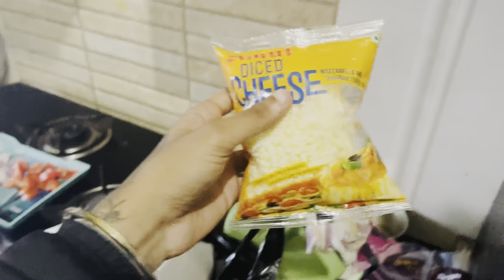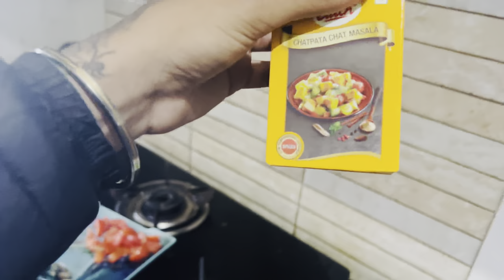Disha ne bnaya Pizza🍕🤤and Mocktail🍷❤️|| Arrydisha vlogs